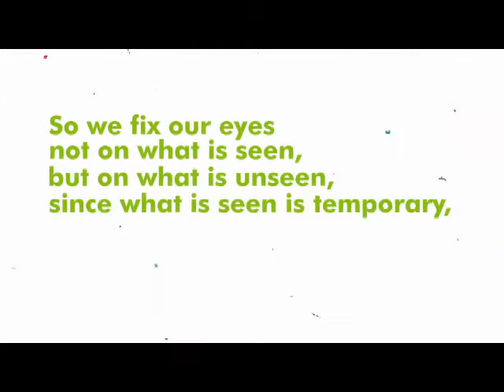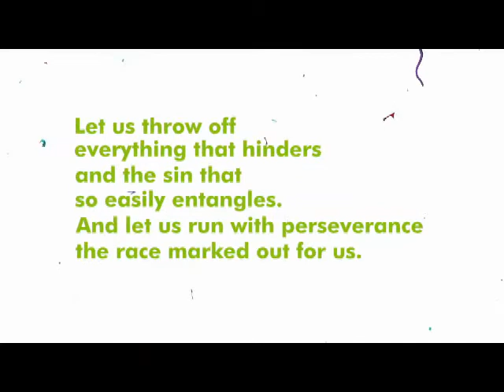MY NEW YEAR'S RESOLUTION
From: FrankS Garcia
A Servant of GOD